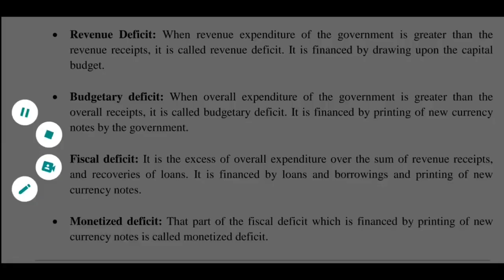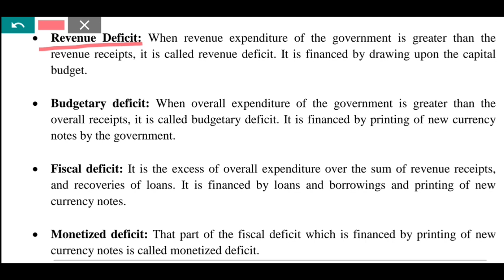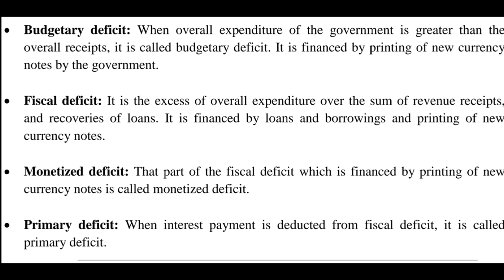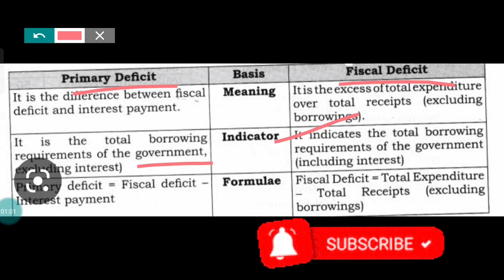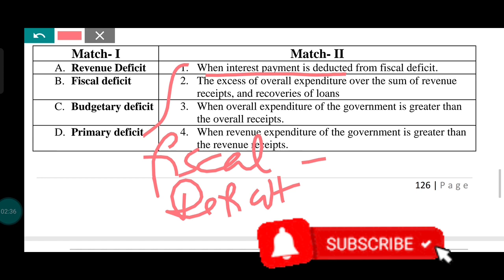CUET MA Economics 2023 "Types of Deficit" Lecture-4